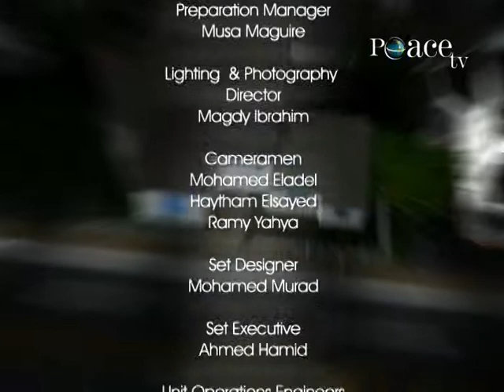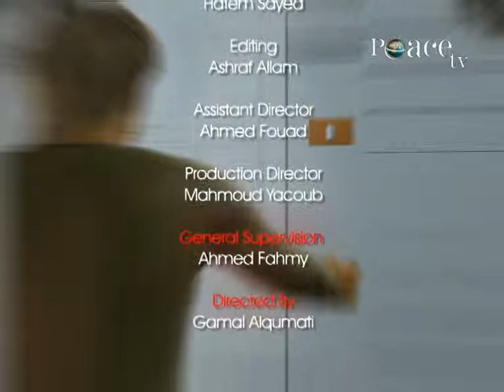shaik mohd saleh speech about marriage 2014